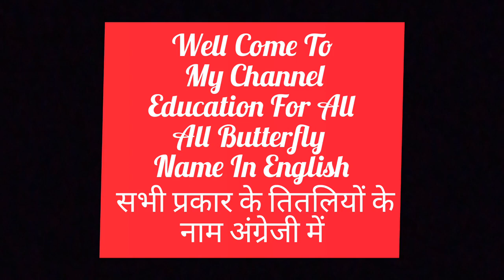Butterfly Name In Hindi And English With Pictures